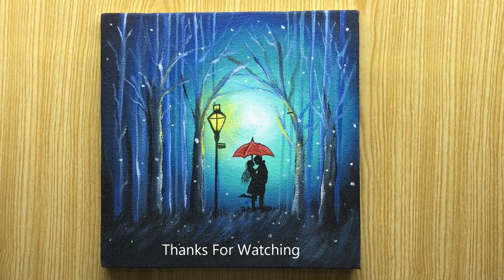how to draw a couple under umbrella acrylic paint / Black canvas / wonderful landscape acrylic paint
Khan Art
If you like my videos, please click on share, or save for later. Thank you a lot!